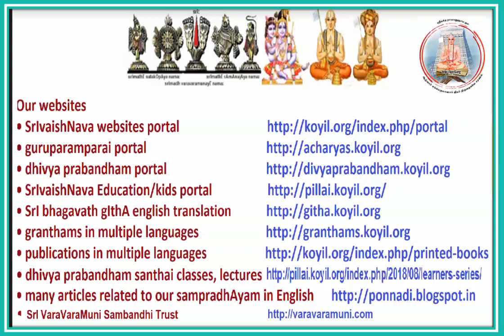guruparamparai - thirumangai AzhwAr